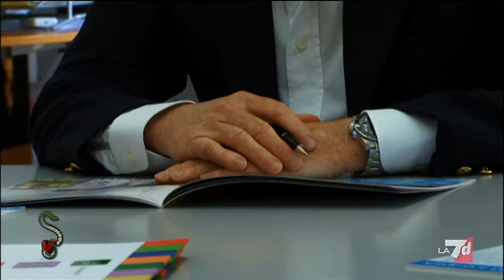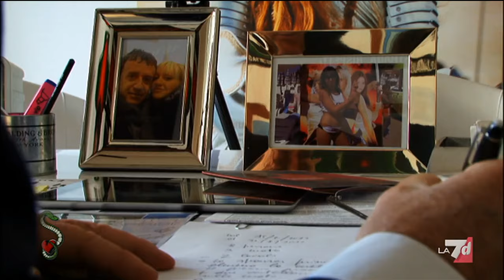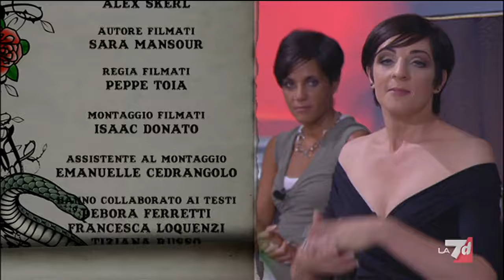Puntata 08/11/2024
La Mala Educaxxxion con Elena Di Cioccio si affronta il tema del piacere femminile in tutte le sue sfaccettature